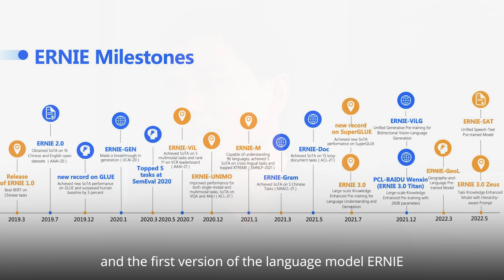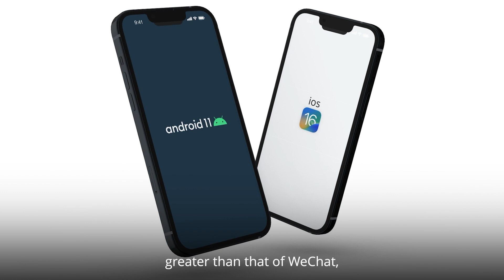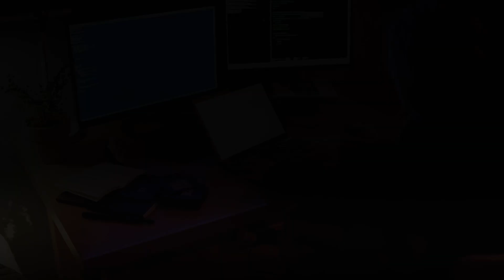Baidu CEO Robin Li: Generative AI ERNIE Bot and the Future It Brings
Why has Baidu taken the lead among global tech giants in releasing a ChatGPT-style product?
How will the next decade unfold in light of this development?
What potential entrepreneurial opportunities will emerge?
What impact will AI have on employment?